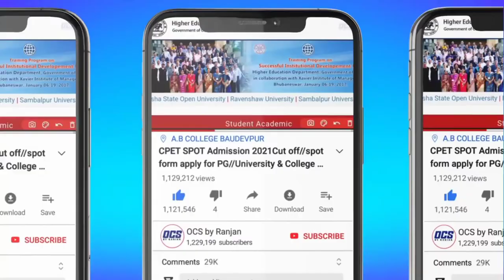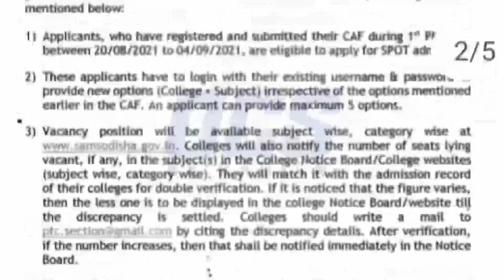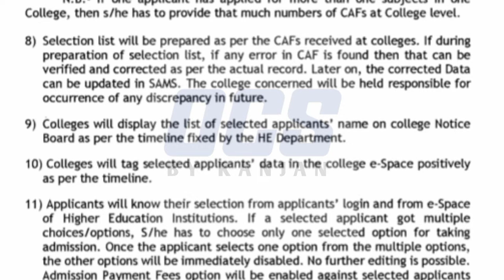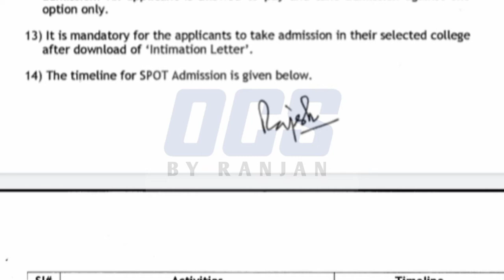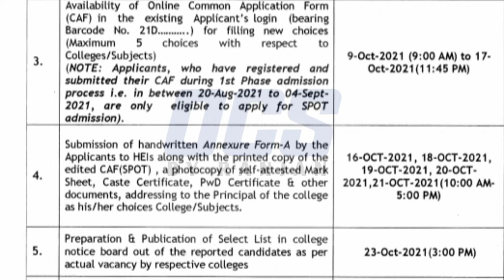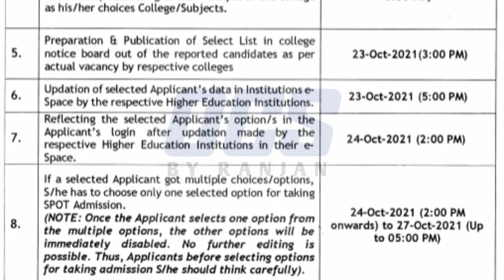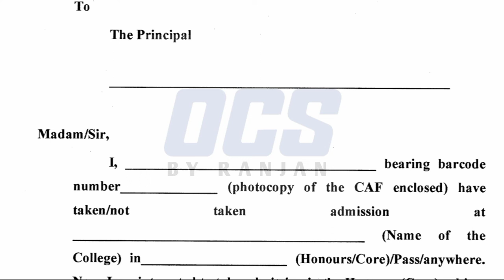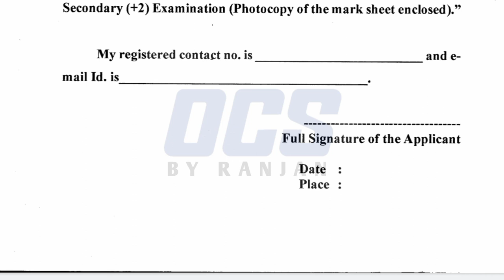+3 spot admission guidelines and datelines/+3 spot admission process/how to apply for +3 spot admi..